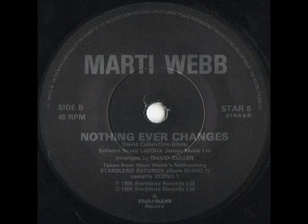Marti Webb - Nothing Ever Changes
Nothing Ever Changes is the b-side to her 1985 top ten hit Ben.